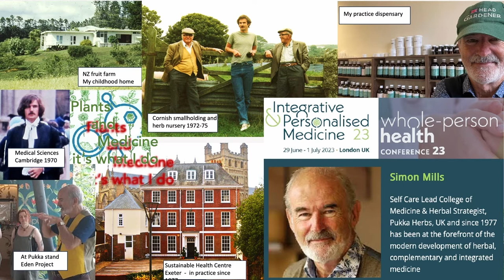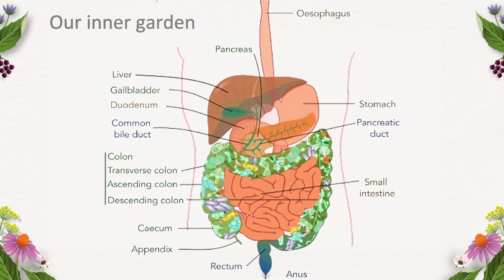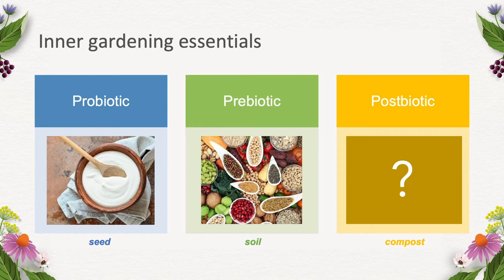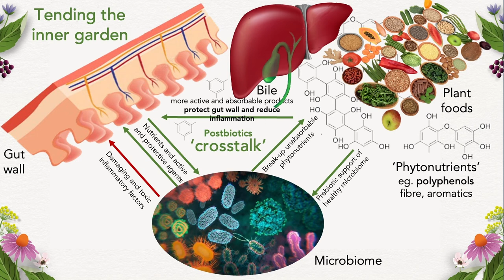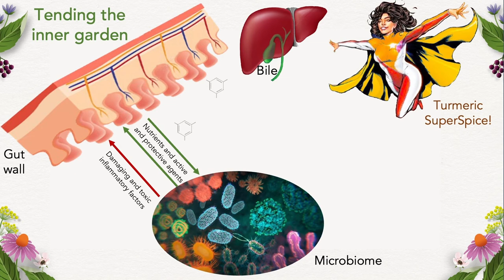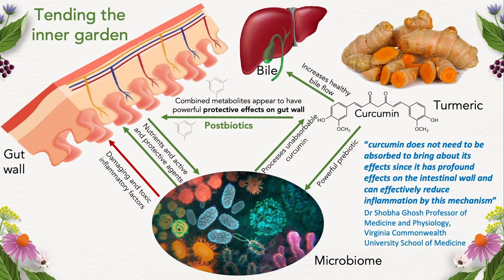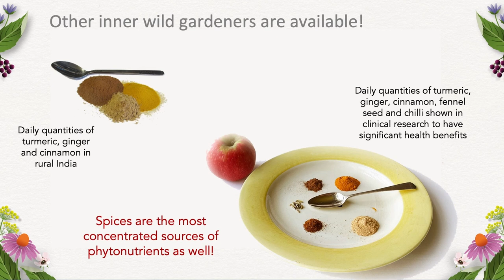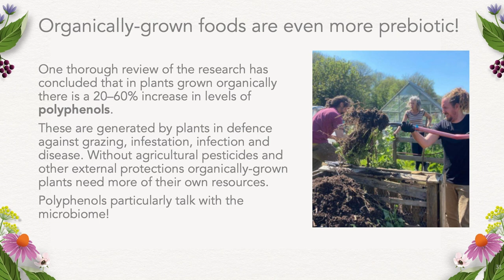Simon Mills on the power of herbs | 5x15 @ the Eden Project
Simon Mills is Herbal Strategist at Pukka Herbs. He has been in herbal practice since 1977 and at the forefront of the modern development of herbal, complementary and integrated medicine. In 1987 he co-founded the world’s first university centre for complementary health in Exeter. Simon is also an acknowledged authority on the therapeutics, safety and regulatory control of herbal medicines. From 1992-95 he coordinated a major European Commission project on herbal medicines and has been Secretary of the European Scientific Cooperative on Phytotherapy (ESCOP) since 1997. Separately and further to managing a large UK government grant from 2008-11 which anticipated the value of social prescribing, Simon has led innovations in self-care, learning that this is better as 'shared care', framing the role of 'health guide'. He is Self-Care Lead at the College of Medicine and has helped set up Our Health Directory as an evidence-based resource for all. He has been listed in Who's Who since 2013.

5x15 brings together five outstanding individuals to tell of their lives, passions and inspirations. There are only two rules - no scripts and only 15 minutes each.